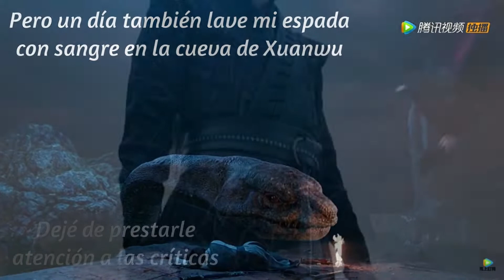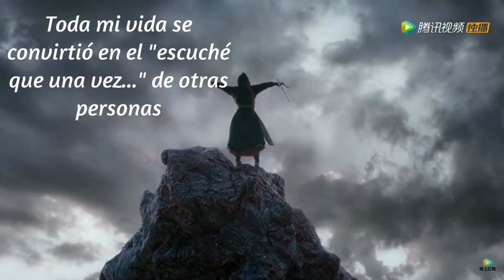Wei Ying - Qu Jin Chen Qing (Melodía Final de ChenQing) Xiao Zhan